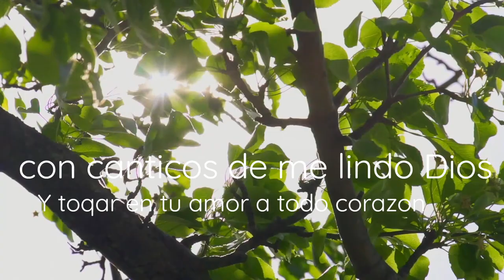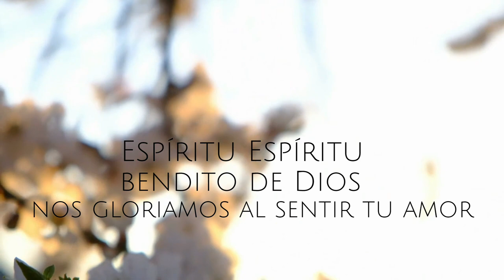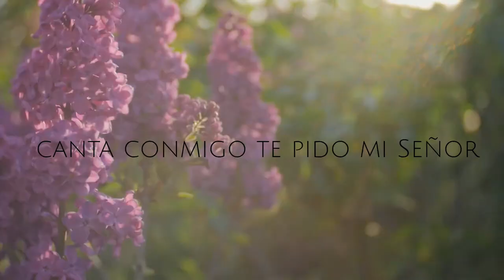Un Luminare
Autor de canto: Javier Jauregui
Album: Un Luminare